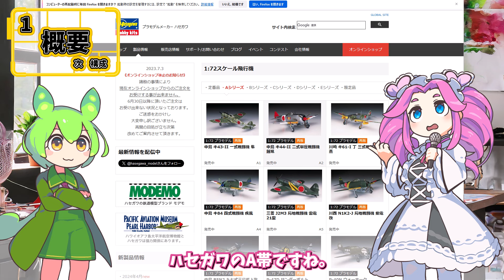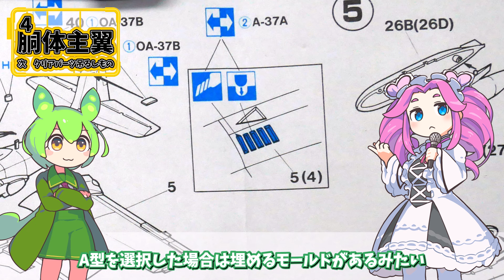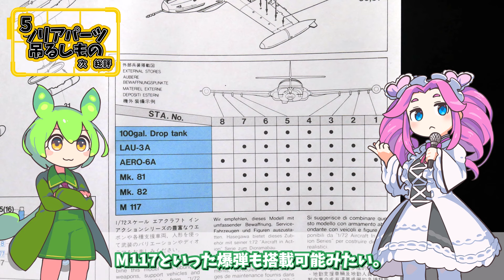【COIN機】今だと無人機やドローンの任務？セスナの対ゲリラ用軽攻撃機。ハセガワA帯 1/72 セスナ A-37 ドラゴンフライ 1:72 aircraft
ハセガワA帯 1/72 セスナ A-37 ドラゴンフライの仮組キットレビューです。

概要、キット構成、操縦席、主翼胴体、クリアパーツ吊るしものなどのパートに分けてレビューさせていただきました。

ハセガワA帯
1/72
セスナ A-37 ドラゴンフライ

キャノピーマスク

⚫️動画編集
ゆっくりムービーメーカー4 Lite

⚫️利用BGM
【OP】 ゲーム系フュージョン1
【動画動画説明時】【メインBGM】  かえるのピアノ
【メインBGM】 わくわくクッキングタイム的なBGM
【アイキャッチ】 軽いノリのアイキャッチ